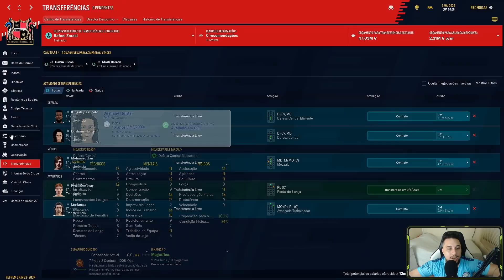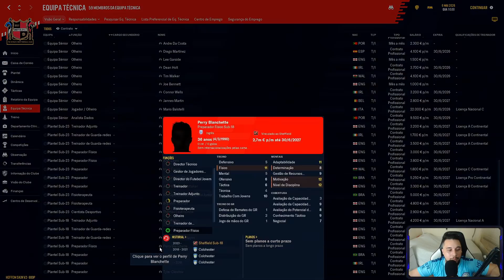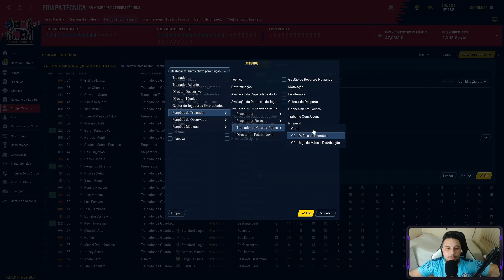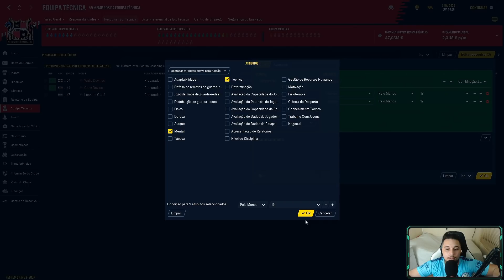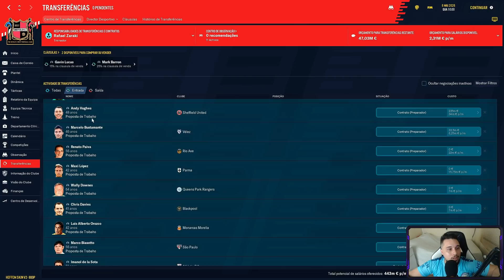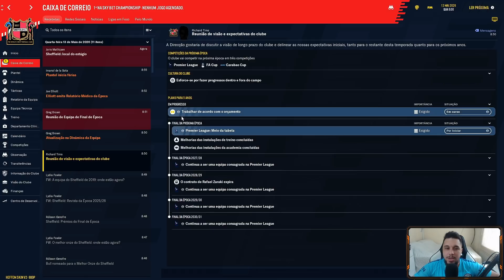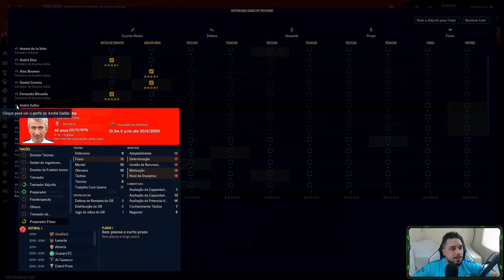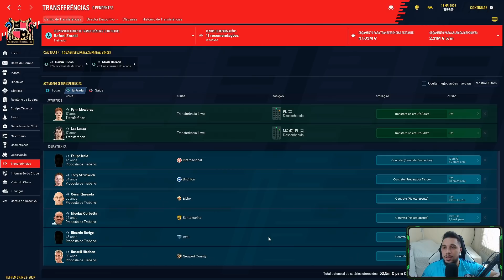( 7ª TEMP) 60 # MONTAGEM DA DO STAFF P/ PREMIER LEAGUE , FICOU ABSURDA A COMISSÃO TECNICA | FM 2020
Nesta Sétima  temporada, vamos disputar pela primeira vez a championship , após o clube ter sido comprado, vamos investir no mercado
vamos tentar a conquista de alguma copa e quem sabe subir para a premier league .

•  Títulos até o momento

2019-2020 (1 ª temp)  - 8ª Divisão
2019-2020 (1 ª temp) - Copa Integro League Cup
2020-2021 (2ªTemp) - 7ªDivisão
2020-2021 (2ªTemp) -  Copa F.A Trofhy
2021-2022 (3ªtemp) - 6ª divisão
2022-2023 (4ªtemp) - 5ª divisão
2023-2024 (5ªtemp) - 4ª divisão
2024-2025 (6ª temporada) - 3ª divisão
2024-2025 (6ª temporada) - Copa Leasing

•  Melhorias no Clube
Construção de um novo estádio (pronto em 2025)
Melhoria das instalações de treino
Melhoria no recrutamento de jovens
Passamos o Clube de Amador para profissional

TUDO QUE UTILIZEI NESTE SAVE

▬ CONFIGURAÇÕES ▬

12GB RAM 1TB HD 120 SSD Placa de Vídeo GTX 560M 3GB

32GB RAM 1,5 TB HD ! 250 SSD

500 GB HD 250 SSD
▬ CANAIS PARCEIROS ▬